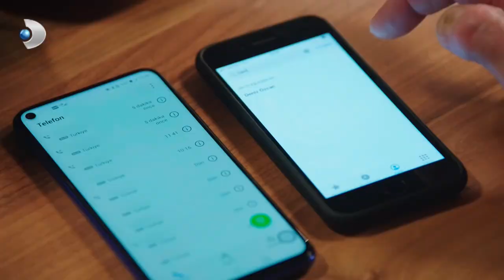Aslı Bu Dünya'ya İzlemeye Gelmiş 😂 - Babam Çok Değişti Özel Klip